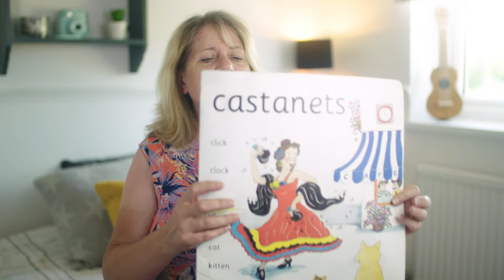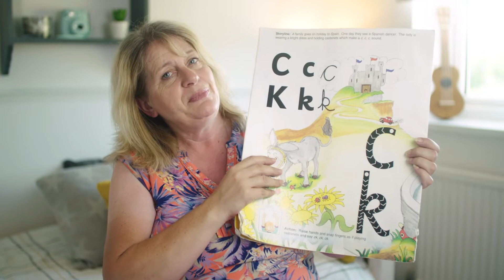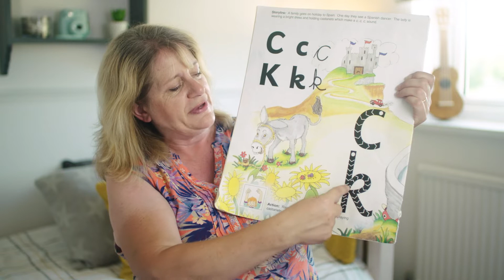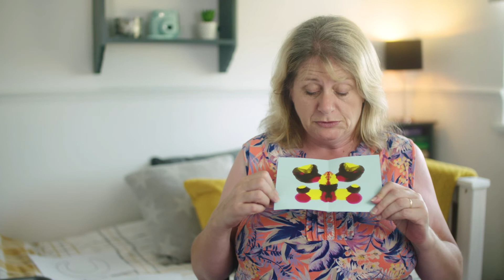Day 41 | Butterfly Hunt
Today we're going to look at our letters and I'm going to tell you about a fun activity that you can do outside.